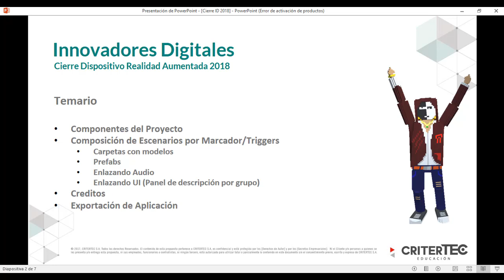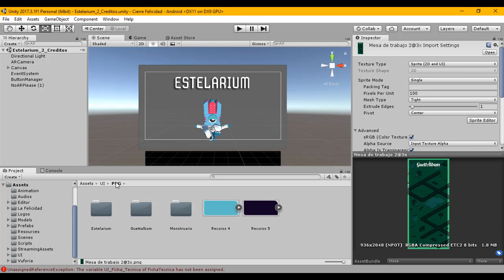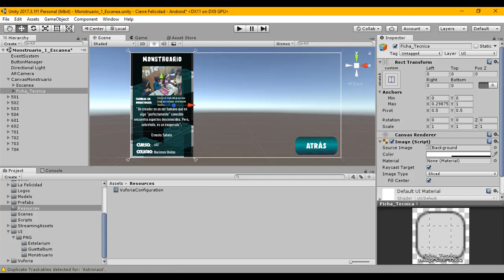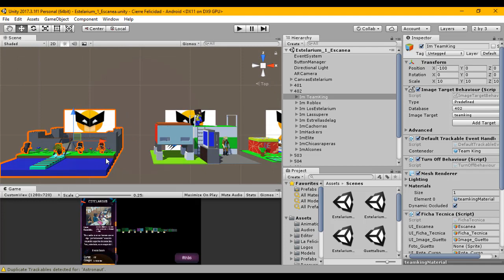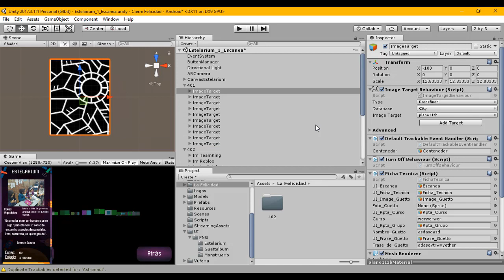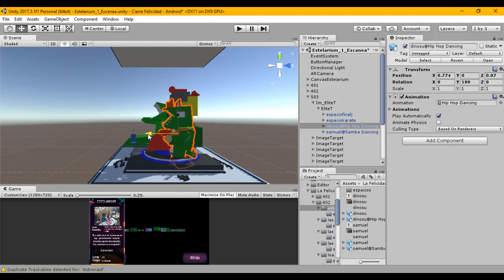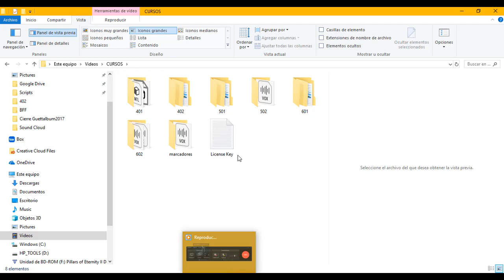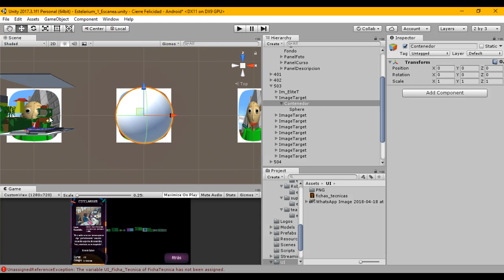Proyecto Final INNOVADORES DIGITALES RA 2018 - PARTE 1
En este tutorial encontrarán la configuracion del proyecto final de Realidad aumentada para crear las aplicaciones por colegio

- Componentes del Proyecto
- Composicion de Escenarios
        - Organización de carpetas.